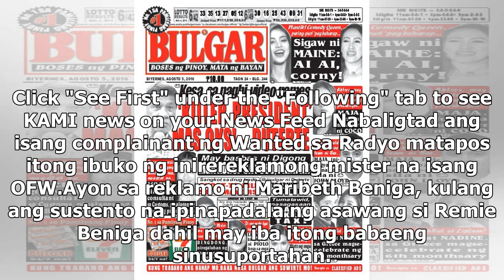Gimik ni mister, kinagat ni misis kaya nahuli ito sa sariling bibig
- Confident ang OFW na inireklamo ng kanyang misis, na lamang siya laban dito dahil si misis na mism...